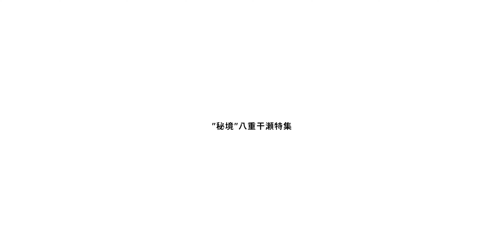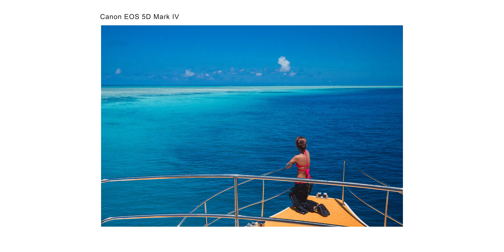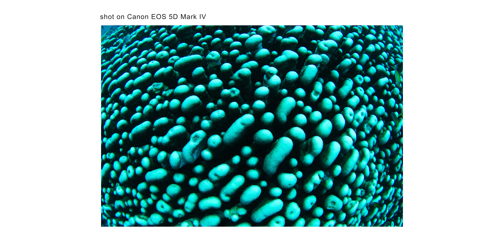宮古島”第２の”ダイビングエリア｜八重干瀬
八重干瀬は宮古島の北にある日本最大級の巨大サンゴ礁エリア。サンゴポイントはもちろん、沈船や大物ポイントまで、ファンダイビングで八重干瀬を楽しむための紹介動画です。

【MY USED  ITEM】
・Sony α7sIII
・Sony 20mm f1.8
・Sony 50mm f1.2
・Tamron28-200mm f2.8-5.6
・DJI Mavic air2
・DJI RSC-2